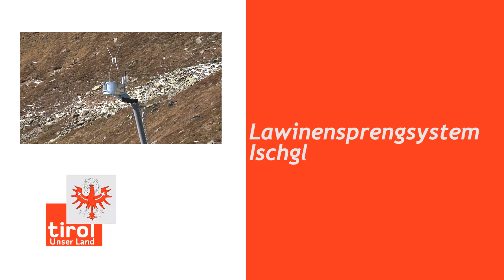Künstliche Lawinenauslösung in Ischgl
LHStv Anton Steixner gab im Paznauntal den Startschuss für ein Pilotprojekt des Landes Tirol gemeinsam mit der Gemeinde Ischgl: In diesem Winter wird in Tirol erstmals ein Pilotprojekt der künstlichen Lawinenauslösung zum Schutz von Verkehrswegen umgesetzt.